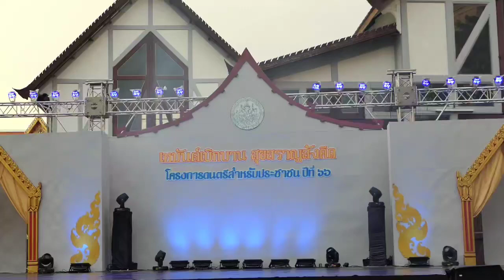ฉุยฉายกำเนิดทศกัณฐ์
เจ้าของคลิป - CR. FB Tookta Jinny
แต่งบท - อ.เสรี หวังในธรรม ศิลปินแห่งชาติ
ประดิษฐ์ท่ารำ - อ.ราฆพ โพธิเวส ศิลปินแห่งชาติ
ผู้แสดง - อ.บัญชา สุริเจย์

รายการ "เหมันต์เบิกบาน สุขสราญสังคีต" โครงการดนตรีสำหรับประชาชน ปีที่ ๖๖
ครั้งที่ ๗ การแสดงโขน เรื่องรามเกียรติ์ ชุด ทศกัณฐ์พรหมพงษ์ลงกา